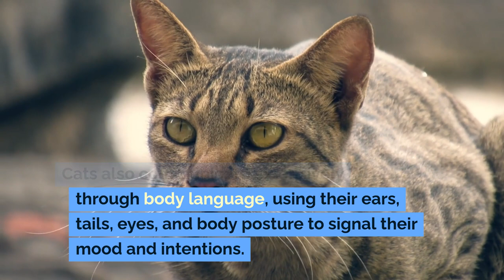The Science of Cat Communication: Vocal and Non-Vocal Expressions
Unlock the secrets of how your cat communicates with our detailed exploration, 'The Science of Cat Communication: Vocal and Non-Vocal Expressions' 🐱🗣️ Discover the fascinating world of cat vocalizations and body language in this comprehensive guide. Learn what your cat's meows, purrs, tail wags, and more are really telling you!

This video dives deep into the various sounds cats make and what each one means, as well as how cats use their ears, eyes, and body posture to communicate their feelings and needs. Whether your cat is chirping at birds, hissing in defense, or slow blinking in affection, we'll help you interpret these signals like a pro.

Got any interesting stories about understanding your cat’s communication? Share them in the comments below to help fellow cat lovers learn more!